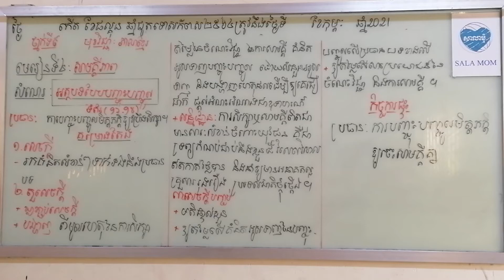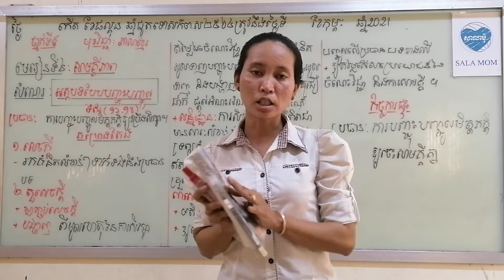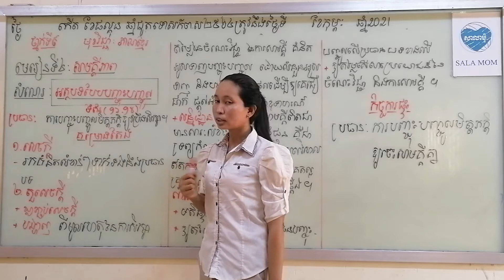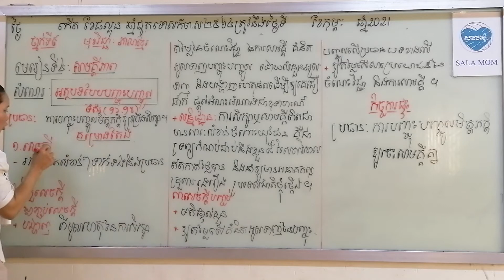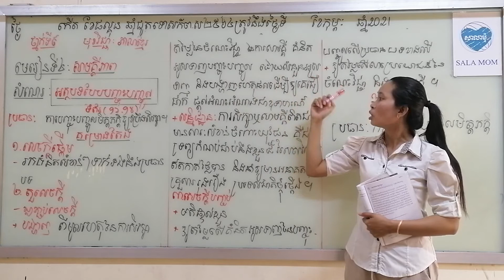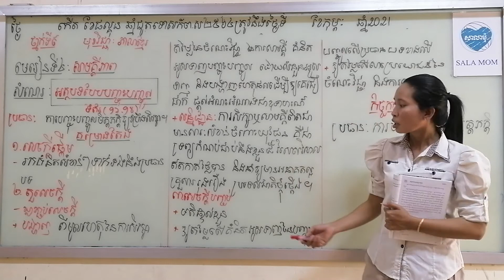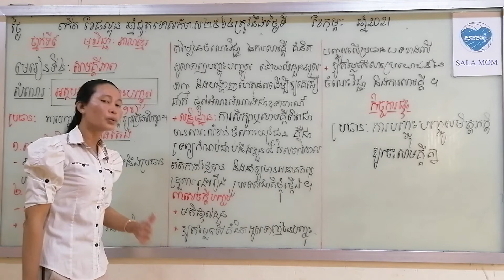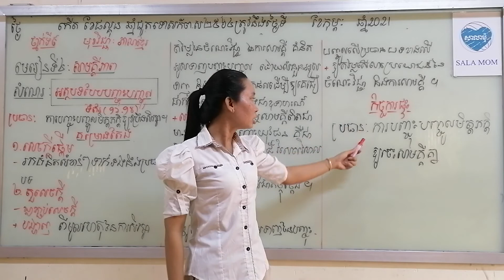មេរៀនទី៤ សេចក្ដីថ្លៃថ្នូរ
អំណាន : រឿងព្រះរាជកុមារ៤អង្គជ្រើសមួយអង្គសោយរាជ្យ